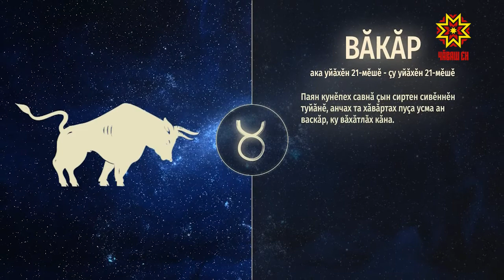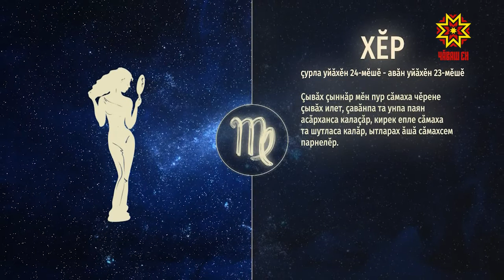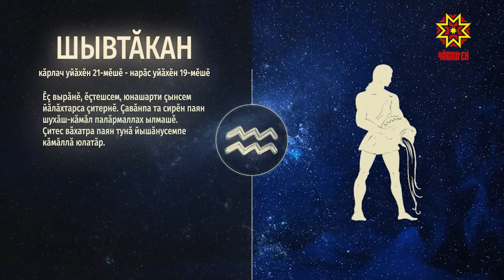Ир пулсан. Выпуск 16.05.2019